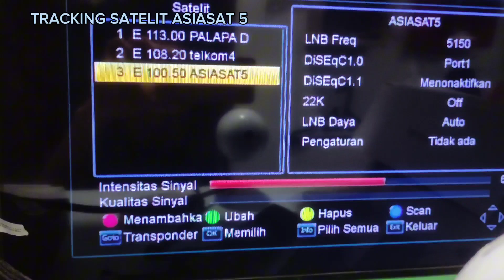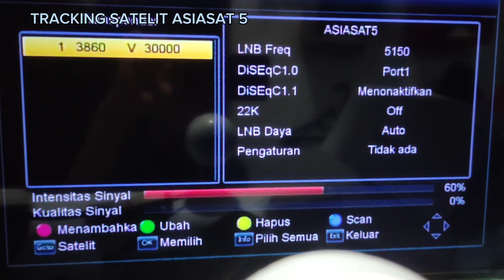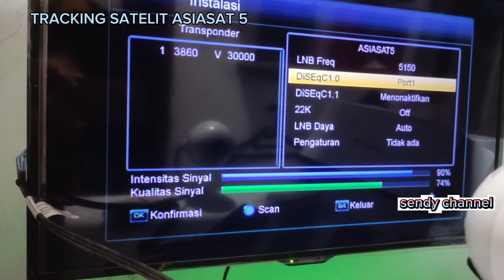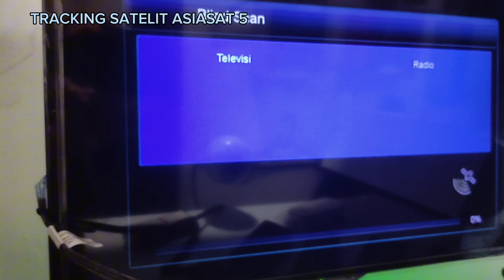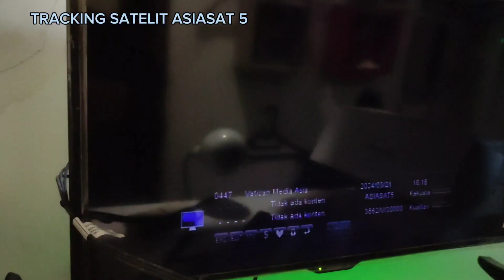TRACKING SATELIT ASIASAT 5